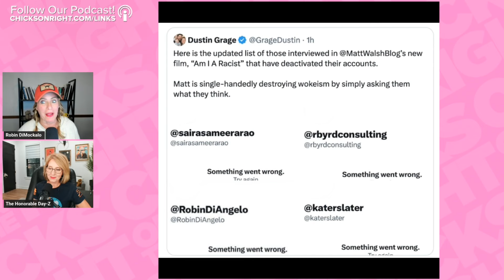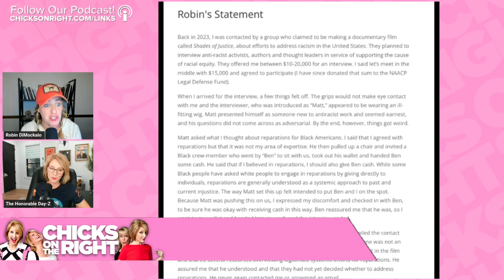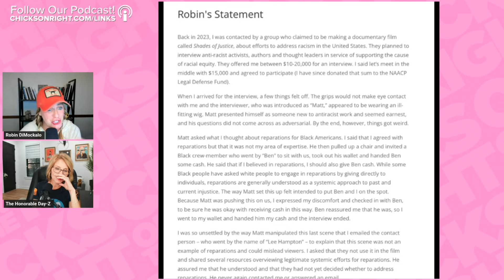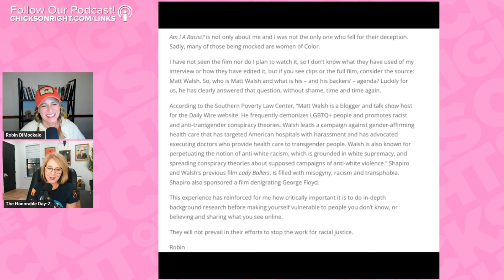"Am I Racist" Is Exposing The WORST Of Radicals Like Robin DiAngelo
MAGA Red #47 Lipstick limited-edition Buy 1 Get 1 FREE GoRed47.com/Chicks